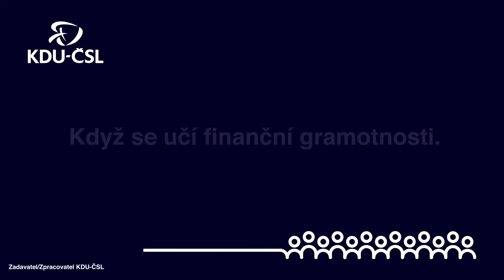KDE JSOU MÉ PENÍZE? | Lidovci |Rozumíme rodičům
Rozumíme rodičům už více než 100 let a chceme, aby - krize/nekrize - covid/necovid - ekonomika státu byla vůči rodičům vstřícná, nikoliv aby byli rodiče vstřícní vůči ekonomice.